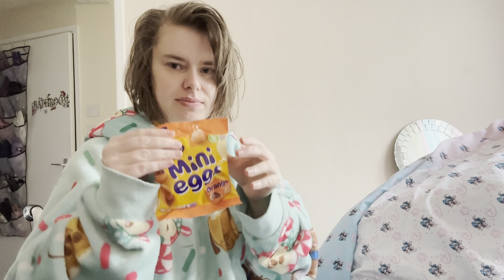Cerebral palsy awareness month day 7